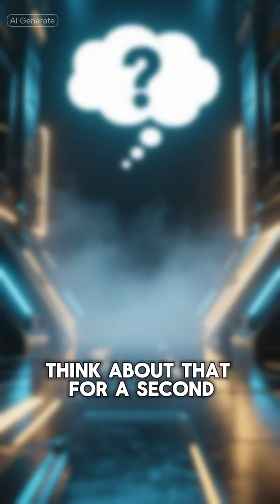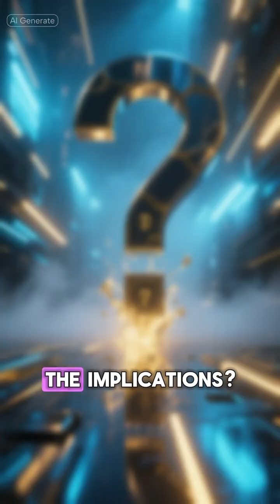AI Created Magnets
Get ready to see the future of magnetism! This video explores the incredible breakthrough of AI-created magnets that are free of rare earth materials. Discover how artificial intelligence is revolutionizing material science, rapidly designing powerful new magnets without relying on expensive, supply-chain-vulnerable rare earth elements. Learn about companies like Materials Nexus, who are using AI to discover and develop these sustainable alternatives hundreds of times faster than traditional methods, paving the way for more eco-friendly electric vehicles, wind turbines, and electronics, and potentially transforming industries worldwide.